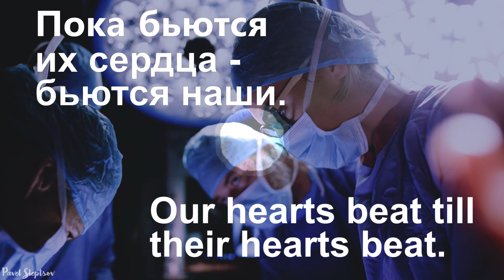Amazing piano player / Music vaccine 2021 / Inspiring piano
This is a musical dedication to all those people who keep on fighting an everyday fierce battle for our lives.
Each one of you can write “thank you” while this melody plays.

Kindly ask you to support this musical video!

Melodic piano track, which can be used by any medical facility, doctor or medical volunteer for free. Just drop me a line on my email.

RUS:

Это музыкальное посвящение всем людям, которые ежедневно ведут ожесточенную борьбу за наши жизни.
Каждый из вас может написать «спасибо», пока играет эта мелодия.

Просьба поддержать это музыкальное видео!

Мелодичный piano track, который совершенно бесплатно может использовать любое медицинское учреждение, доктор, медицинский волонтер.  Для этого напишите мне на почту.

The singularity of my channel is that I’m the World’s First Musician, which makes up and plays his own music on tablets and smartphones.

Dear friends, I really need your help&support!